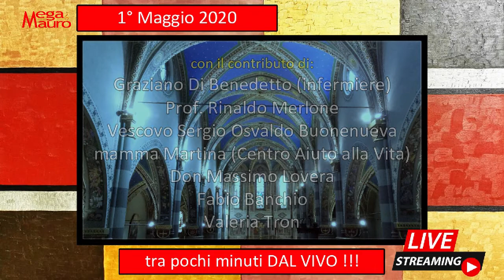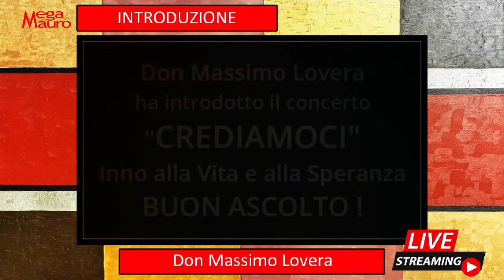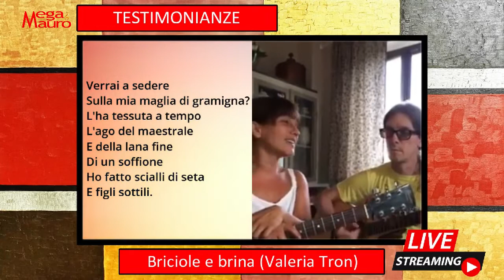MegaMauro: CREDIAMOCI - Concerto per la Vita e la Speranza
Concerto in streaming dalla Cattedrale di Pinerolo (TO)
CONCERT PROGRAM:
1. Rinascerò, rinascerai
2. Va' pensiero
3. Over the rainbow
4. La voce del silenzio
5. Inno di Mameli
6. Ave Maria
7. Intervento di Mons. Derio Olivero
8. Resurrezione
9. The prayer
10. Signore delle cime
11. When you believe
12. Nessun dorma
in collaborazione con:
Vita Diocesana Pinerolese
Centro Aiuto Alla Vita
Elleciemme - produzioni video